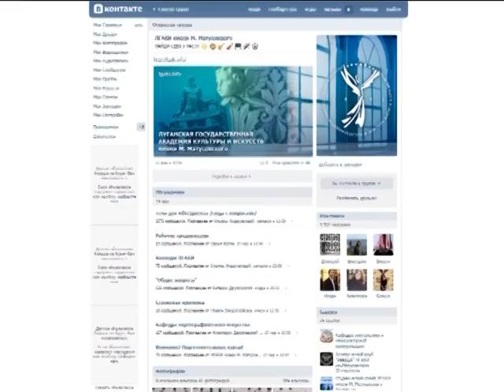Студенческие новости 28 03 2016 хр 14 34